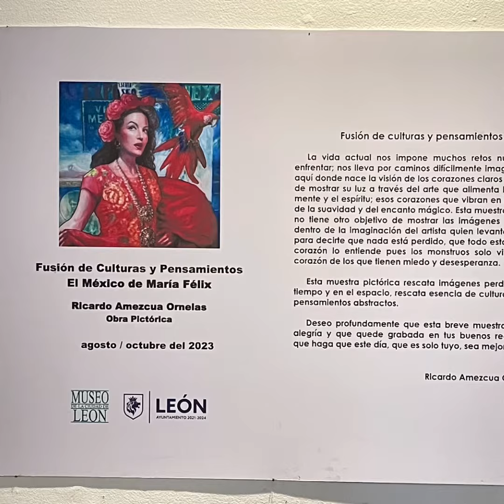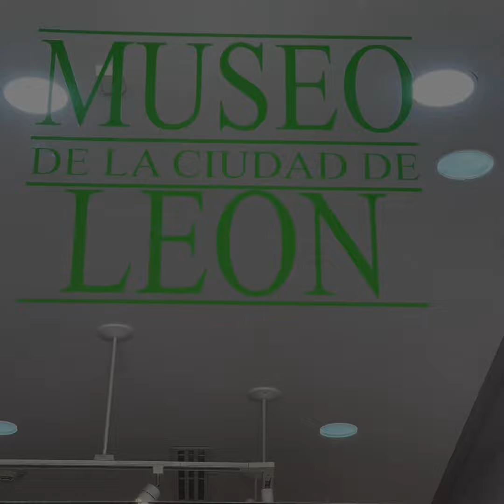El Mexico de María Félix